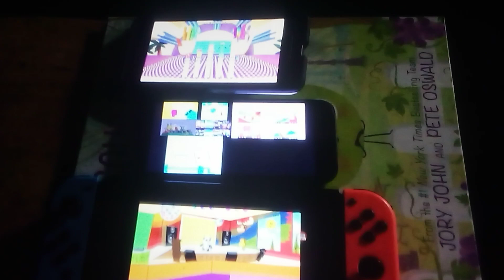up to faster abcmouse.com the shanwa and Jessie show 47 parsion